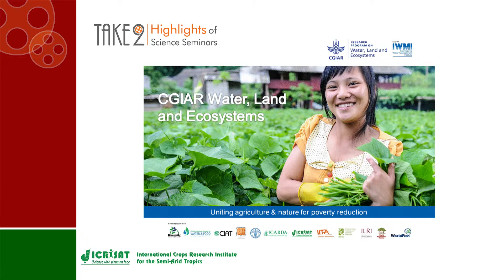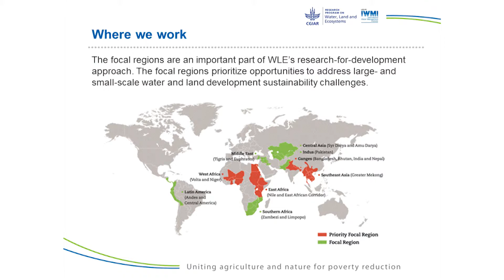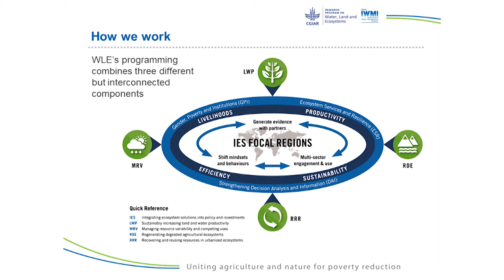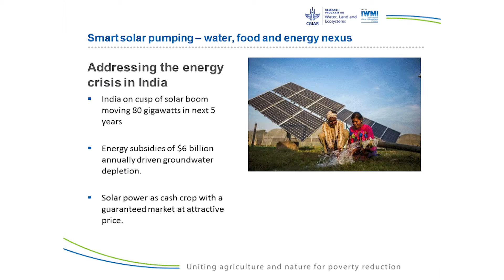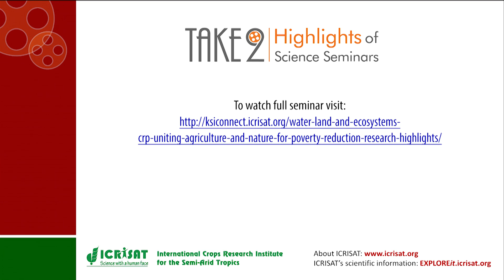Take 2 Highlights of Science Seminar: Research Program - Water, Land & Ecosystems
The CGIAR Research Program on Water, Land & Ecosystems – a Science Seminar presented at ICRISAT, Hyderabad, India, on 30 March 2015 by Dr Andrew Noble, Director WLE CRP, International Water Management Institute, Sri Lanka.